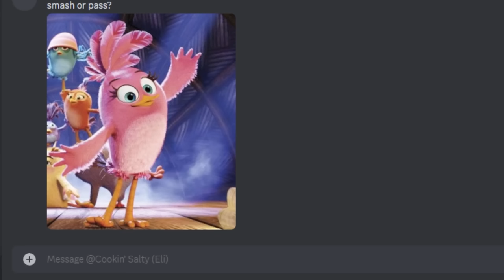Broken Thomas Toys 7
they go break oh deary me

Don't break toys just to be featured